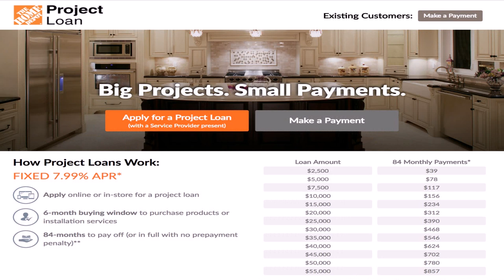Home Depot Kitchen Remodeling Financing